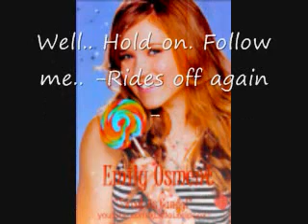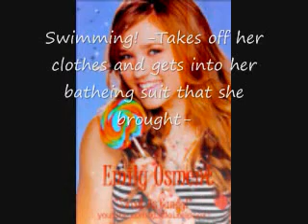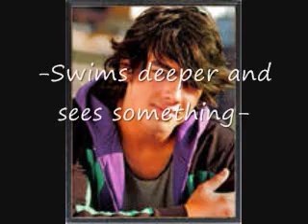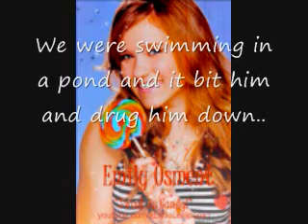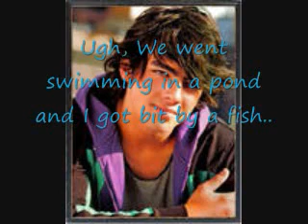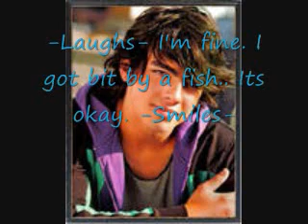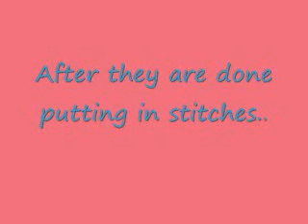Neleny Series. Ep. 16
=}}! Sorry this was all about Em and Joe.. =} COMMENT